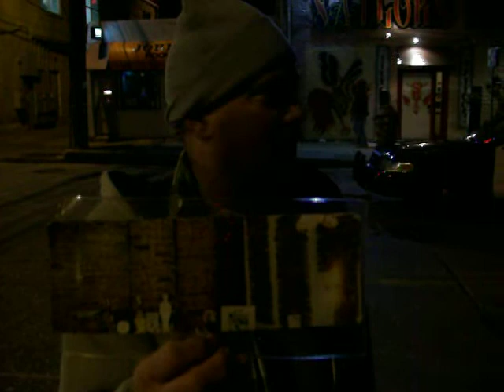Wayne the Drumstick King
The king shows us his drumsticks and tells us the real deal about SXSW.